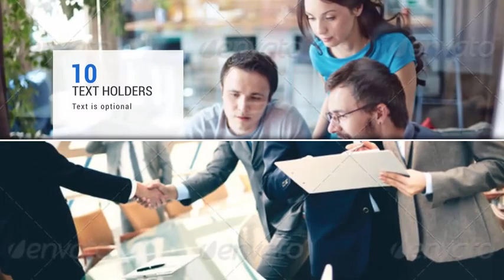Stylish Corporate Slideshow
Features: Full HD Resolution 1920×1080 / HD 1280×720 No Plugins required Duration 1:37 (resizable) 13 Unique Scenes Universalized expression (works with any AE’s language) Complete video tutorial instructions After Effects CS5 and above Well organized template Easy to customize Music: Composed by Vertigomusic – Fresh Corporate Important notes: The Fonts in the preview are not included. You can find Font links in help file. Images used in preview are not included. You can find the links in help file.